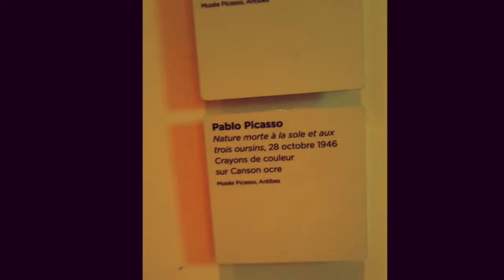Giulia Pintea - artist life - enfant artist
Moments of a young artist who's in love with life and art! Enjoy her art and her laugh!
Please leave your impression because she loves to read it.